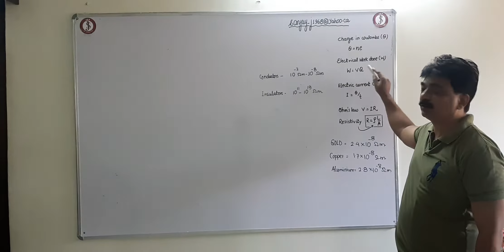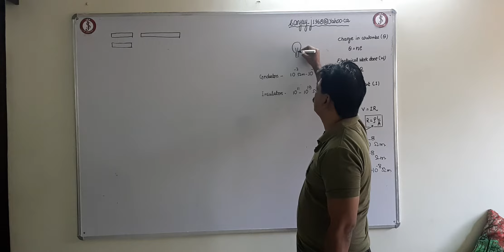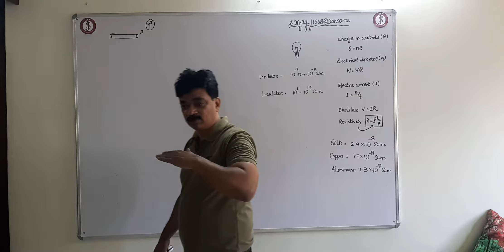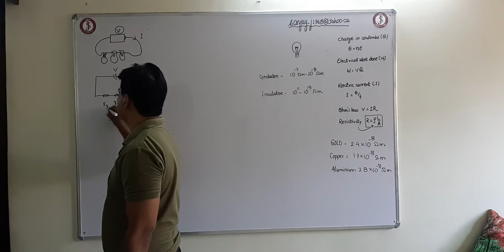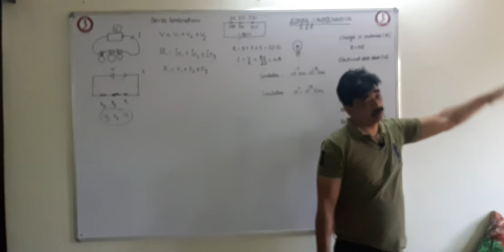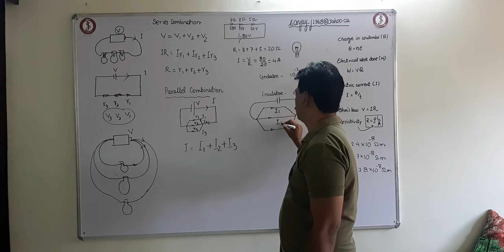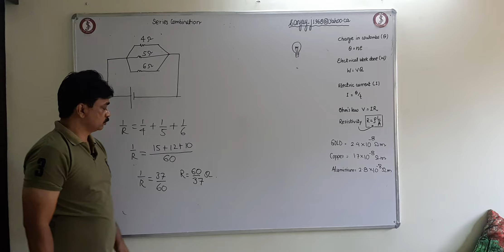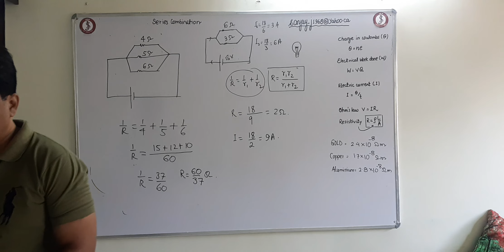electricity r and combination